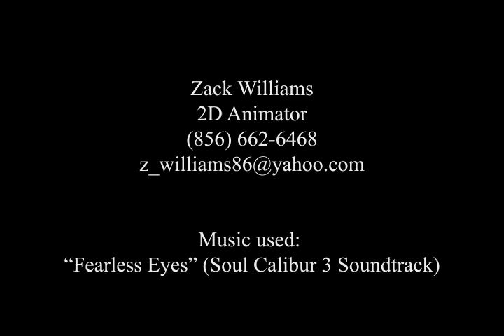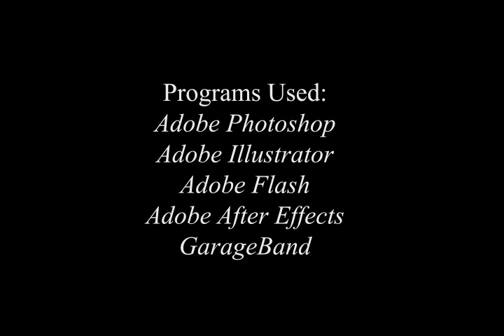ZW Demo Reel Revised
Revised version of my Demo Reel from class.